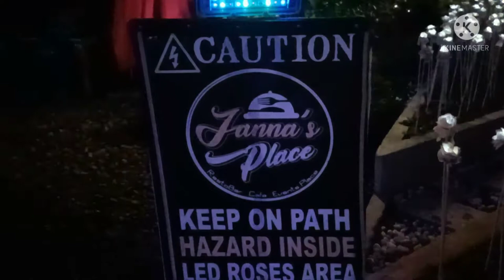Road 🛣️ Trip manila to Lumban Laguna mga KAPALANGGA